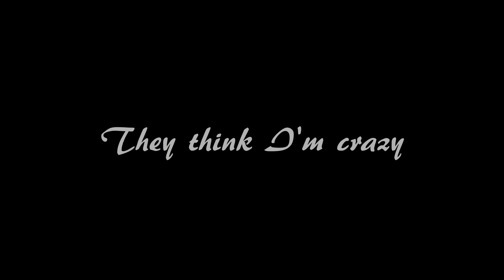[Test AMV] Fubuki Shirou | My Demons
Hi! This is another test of my new montage program, so that's why this is something... simple.
I hope you understand, and have a great day!

P.S. be prepared for tomorrow, I'll also upload something